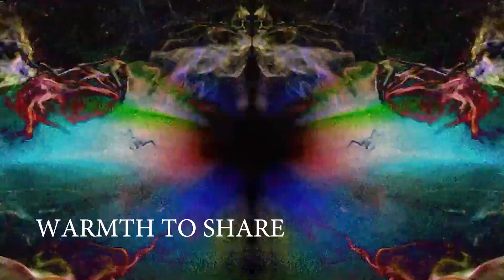ANGEL by Bobby Godamnesia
Angel in your eyes- warmth to share and smiling lies- cower, if you will- conspire to think and feel.